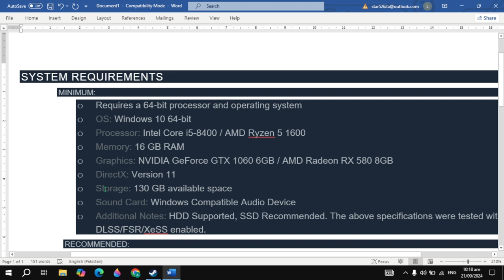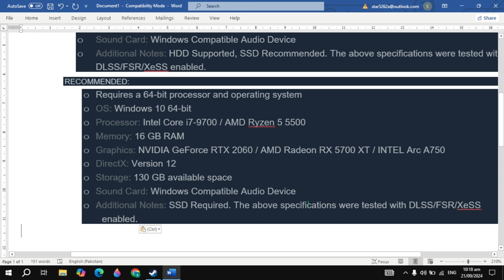Black Myth Wukong PC Requirements Minimum Requirements / Recommended Requirements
In this video, we cover the minimum and recommended PC requirements for Black Myth Wukong, the highly anticipated sequel to the critically acclaimed survival city-builder. Learn what hardware you'll need to run the game smoothly, from the minimum specs needed to play, to the recommended setup for the best experience. Whether you're upgrading your PC or just curious if your current system can handle Black Myth Wukong, this guide will give you all the information you need!

We’ll cover:

Graphics card, CPU, RAM, and storage requirements
How Black Myth Wukong will perform on different setups
Make sure to check this out before the game's release to see if your PC is ready to withstand the icy apocalypse!